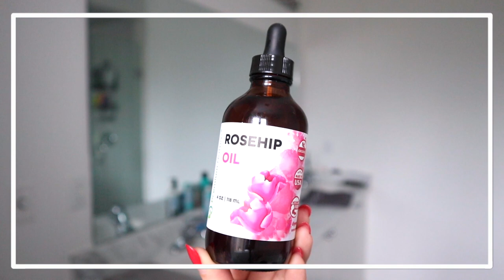14 ROSEHIP Oil BEAUTY HACKS That Will Change YOUR LIFE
Today I am sharing 14 rosehip oil beauty hacks that will change your life!!

( ** YOU WILL NOW RECEIVE $30 WITH MY LINK LIMITED TIME )
FREE to sign up and you get cash back on every single online purchase you make!
Sign Up with Code: NICOLETTAXO to get $15 Canadian or $10 US !!!